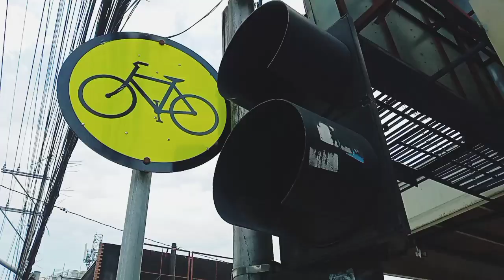CONCORDIA COLLEGE MANILA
Vlog#2